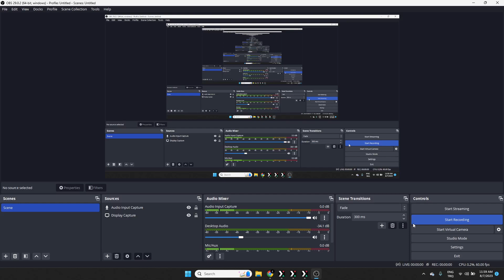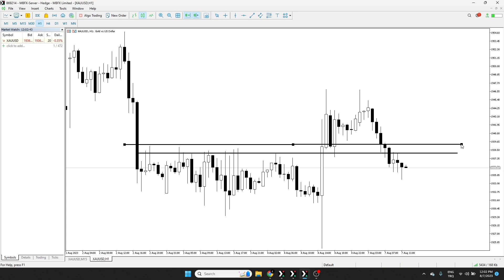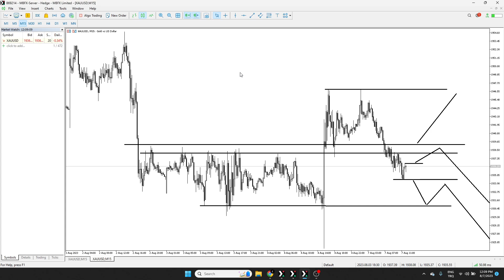How Smart Money Make Money With Your Loss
For Daily Free Signals Join Whats App Group
(Free Education)
My Recommended Broker?